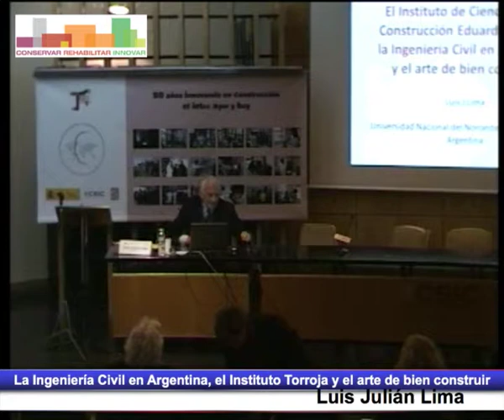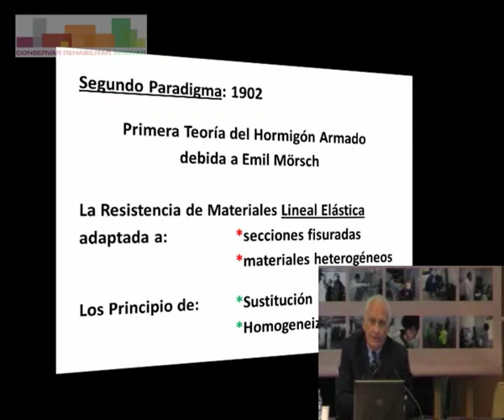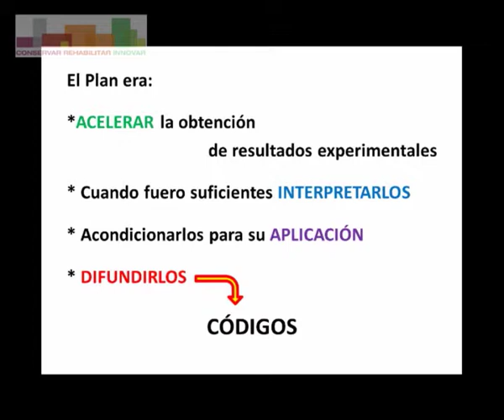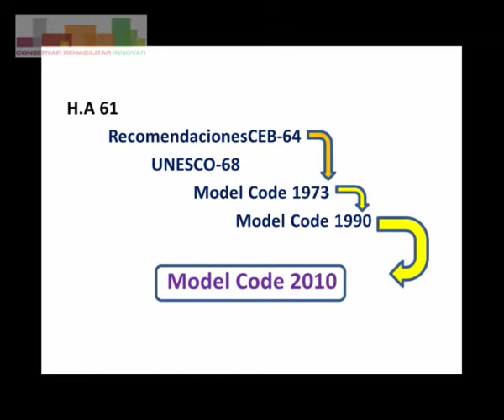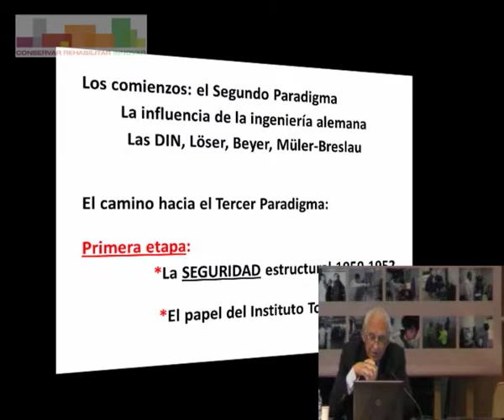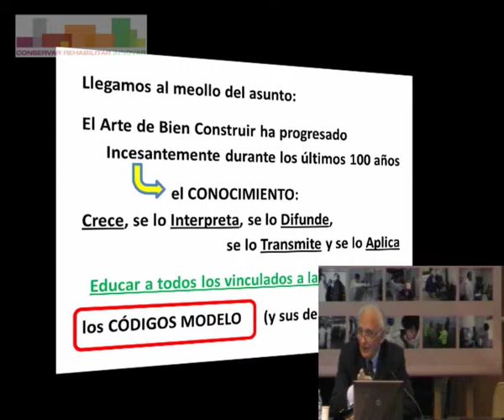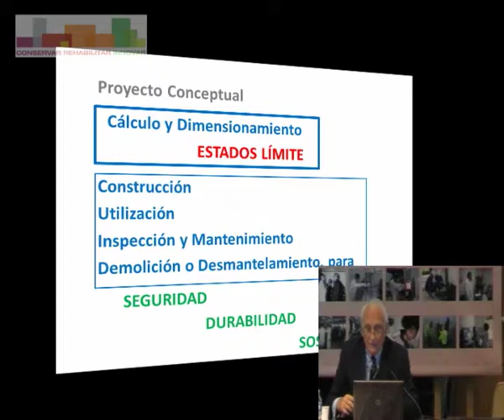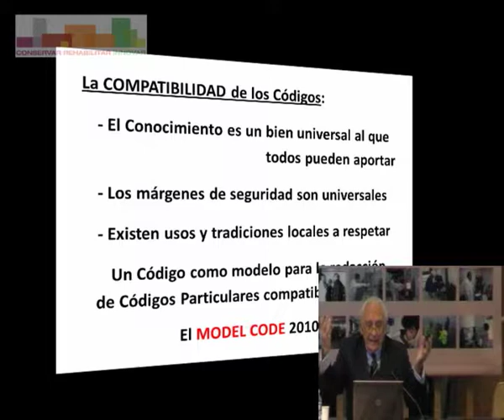La Ingeniería Civil en Argentina, el Instituto Torroja y el arte de bien construir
Luis Julián Lima
Universidad de Junín